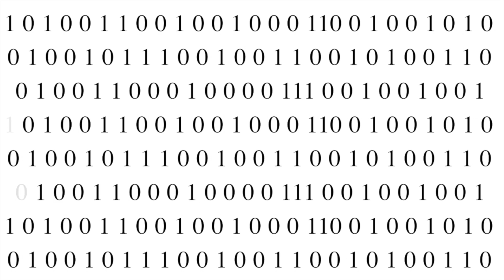Ioulia Akhmadeeva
De la Facultad Popular de Bellas Artes, la maestra Ioulia Akhmadeeva envía un saludo a la comunidad universitaria.